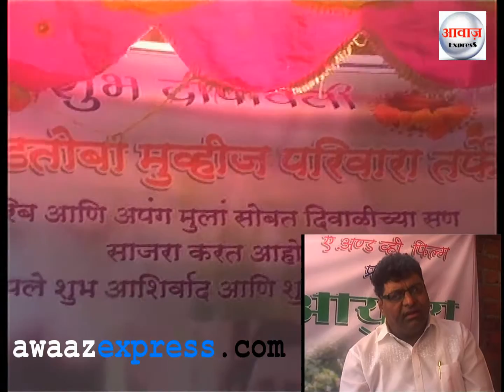aayush marathi movie Introduction